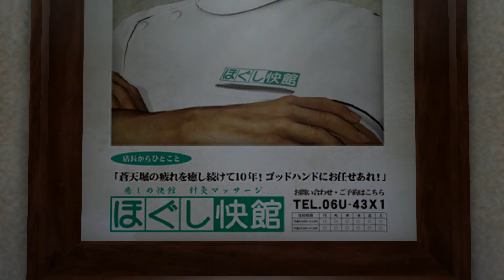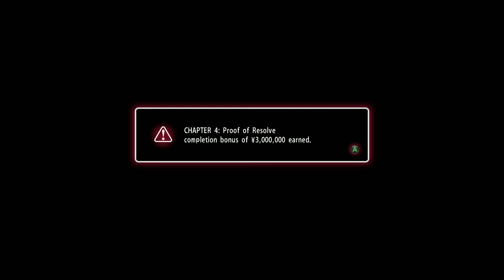Yakuza 0 - cpt.4 Proof of Resolve, part 3 (Legendary)